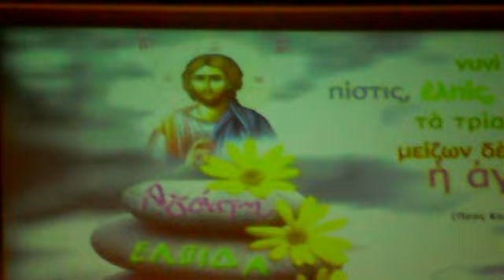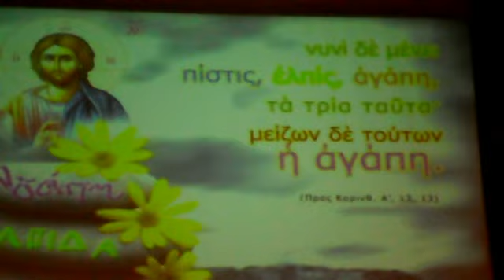Γιορτή Αγάπης από την Ένωση Φιλολόγων Φλώρινας και το Ωδείο Φλώριναςagapi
Γιορτή Αγάπης από την Ένωση Φιλολόγων Φλώρινας και το Ωδείο Φλώρινας